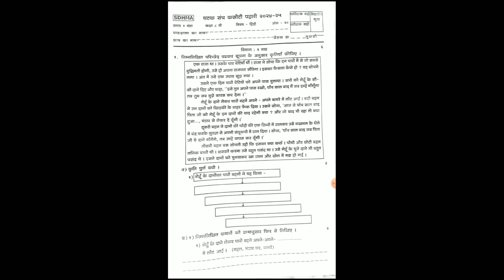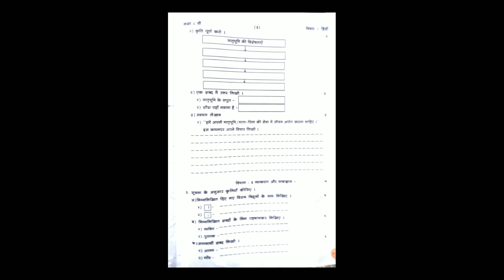इयत्ता आठवी हिंदी प्रथम घटक चाचणी 2024-25